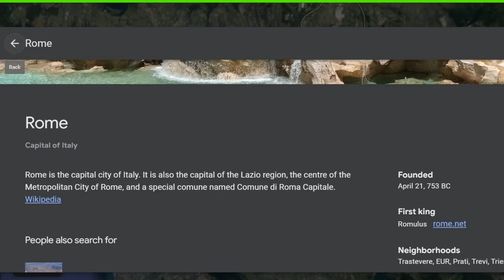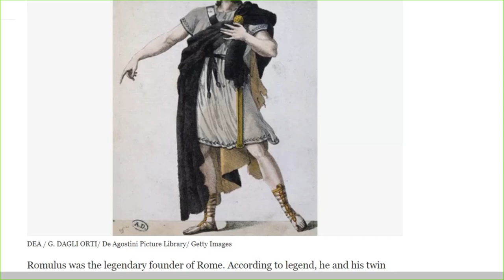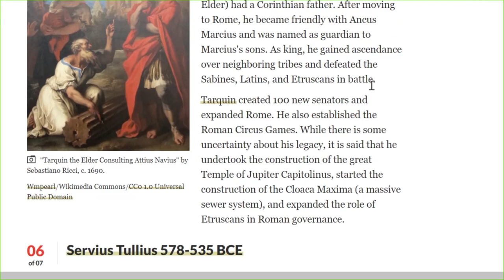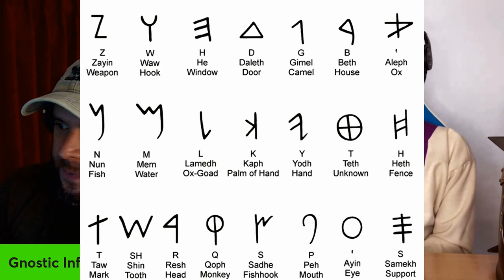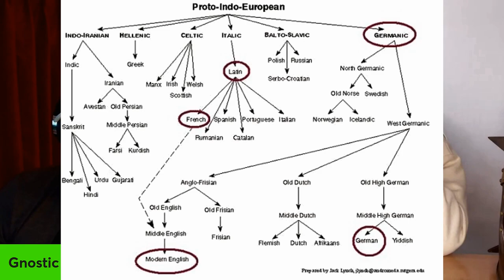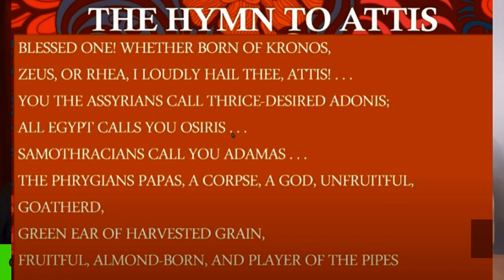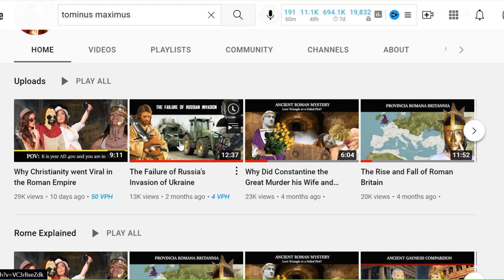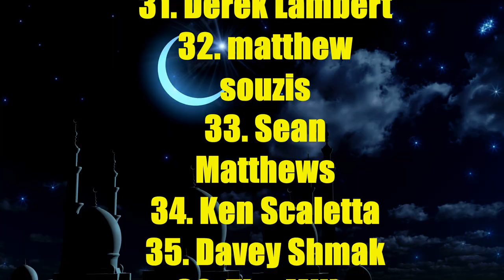Mysterious Origins of Roman Republic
The Etruscan civilization (/ɪˈtrʌskən/) of ancient Italy covered a territory, at its greatest extent, of roughly what is now Tuscany, western Umbria, and northern Lazio as well as what are now the Po Valley, Emilia-Romagna, south-eastern Lombardy, southern Veneto, and western Campania.

The territorial extent of Etruscan civilization reached its maximum around 750 BC, during the foundational period of the Roman Kingdom. Its culture flourished in three confederacies of cities: that of Etruria (Tuscany, Latium and Umbria), that of the Po Valley with the eastern Alps, and that of Campania.The league in northern Italy is mentioned in Livy. The reduction in Etruscan territory was gradual, but after 500 BC, the political balance of power on the Italian peninsula shifted away from the Etruscans in favor of the rising Roman Republic.

The earliest known examples of Etruscan writing are inscriptions found in southern Etruria that date to around 700 BC. The Etruscans developed a system of writing derived from the Euboean alphabet, which was used in the Magna Graecia (coastal areas located in Southern Italy). The Etruscan language remains only partly understood, making modern understanding of their society and culture heavily dependent on much later and generally disapproving Roman and Greek sources. In the Etruscan political system, authority resided in its individual small cities, and probably in its prominent individual families. At the height of Etruscan power, elite Etruscan families grew very rich through trade with the Celtic world to the north and the Greeks to the south, and they filled their large family tombs with imported luxuries.

It was only in the 5th century BC, when the Etruscan civilization had been established for several centuries, that Greek writers started associating the name "Tyrrhenians" with the "Pelasgians", and even then, some did so in a way that suggests they were meant only as generic, descriptive labels for "non-Greek" and "indigenous ancestors of Greeks", respectively.

The 5th-century BC historians Thucydidesnd Herodotusand the 1st-century BC historian Strabo, did seem to suggest that the Tyrrhenians were originally Pelasgians who migrated to Italy from Lydia by way of the Greek island of Lemnos. They all described Lemnos as having been settled by Pelasgians, whom Thucydides identified as "belonging to the Tyrrhenians" (τὸ δὲ πλεῖστον Πελασγικόν, τῶν καὶ Λῆμνόν ποτε καὶ Ἀθήνας Τυρσηνῶν). As Strabo and Herodotus told it,the migration to Lemnos was led by Tyrrhenus / Tyrsenos, the son of Atys (who was king of Lydia). Strabo added that the Pelasgians of Lemnos and Imbros then followed Tyrrhenus to the Italian Peninsula. And, according to the logographer Hellanicus of Lesbos, there was a Pelasgian migration from Thessaly in Greece to the Italian peninsula, as part of which the Pelasgians colonized the area he called Tyrrhenia, and they then came to be called Tyrrhenians.

However, the 1st-century BC historian Dionysius of Halicarnassus, a Greek living in Rome, dismissed many of the ancient theories of other Greek historians and postulated that the Etruscans were indigenous people who had always lived in Etruria and were different from both the Pelasgians and the Lydians. Dionysius noted that the 5th-century historian Xanthus of Lydia, who was originally from Sardis and was regarded as an important source and authority for the history of Lydia, never suggested a Lydian origin of the Etruscans and never named Tyrrhenus as a ruler of the Lydians.

Similarly, the 1st-century BC historian Livy, in his Ab Urbe Condita Libri, said that the Rhaetians were Etruscans who had been driven into the mountains by the invading Gauls; and he asserted that the inhabitants of Raetia were of Etruscan origin.

The Alpine tribes have also, no doubt, the same origin (of the Etruscans), especially the Raetians; who have been rendered so savage by the very nature of the country as to retain nothing of their ancient character save the sound of their speech, and even that is corrupted.

First-century historian Pliny the Elder also put the Etruscans in the context of the Rhaetian people to the north, and wrote in his Natural History (AD 79):